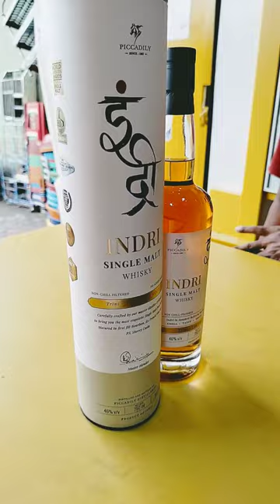INDRI only₹, 5500/-